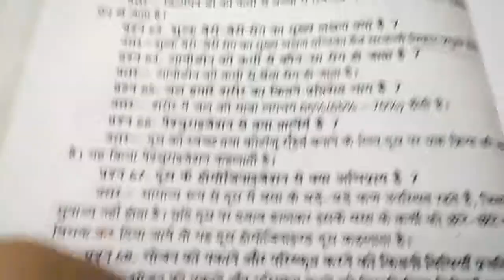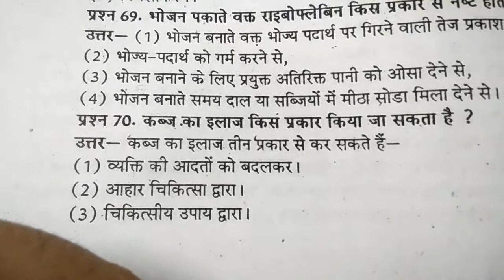गृहविज्ञान B.A.2nd year/1st paper आहार एवं पोषण के मौलिक सिद्धांत#short answer important #2021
Home science by Nidhi Sharma

short answer

lmportant answer